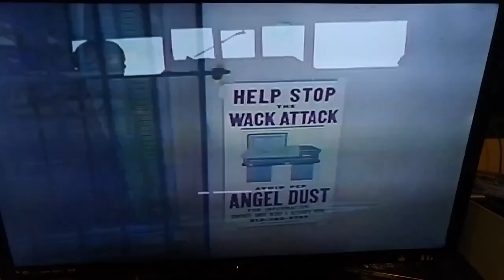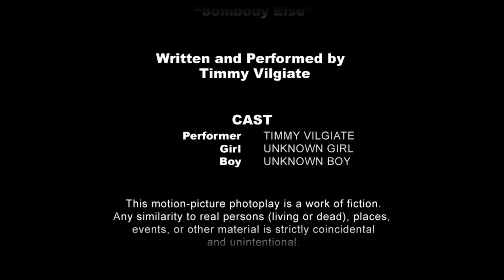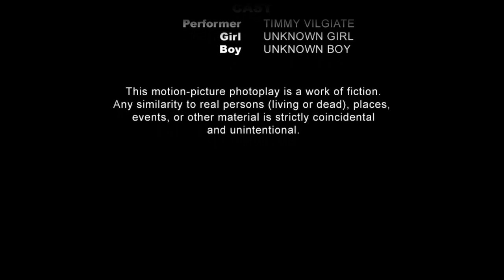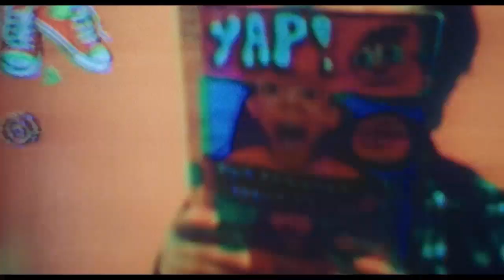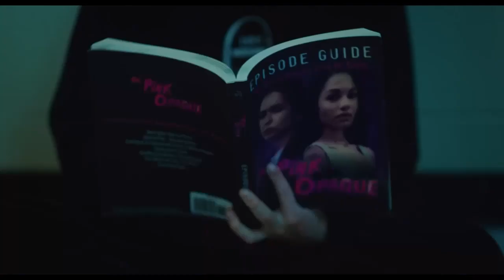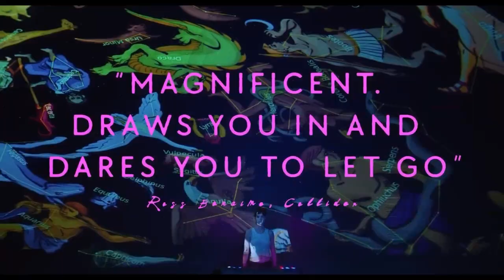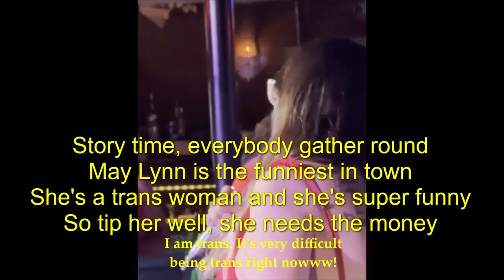TPOF # 484 I Saw The TV Glow